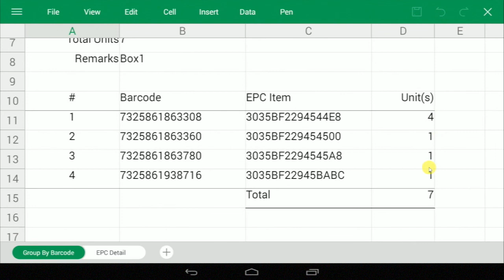VIC.HK- UHF RFID checker, software operation